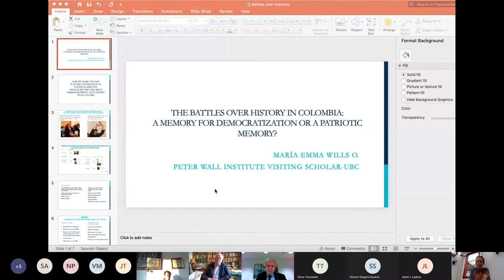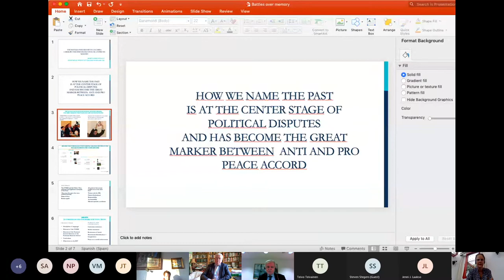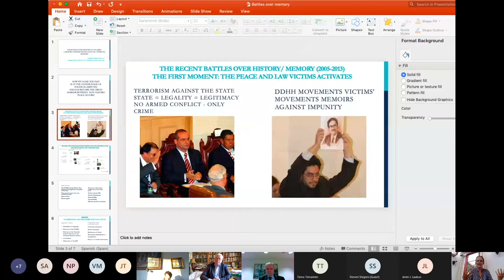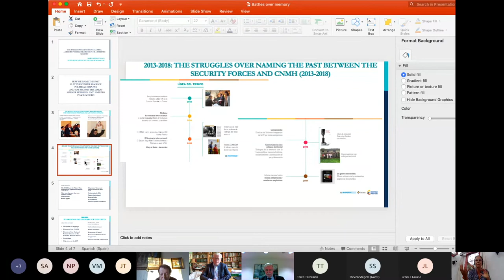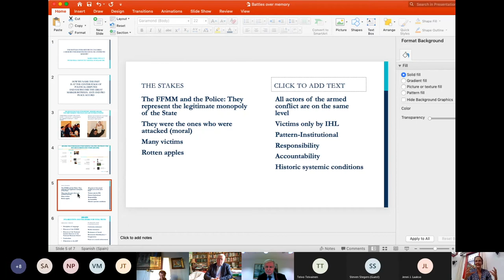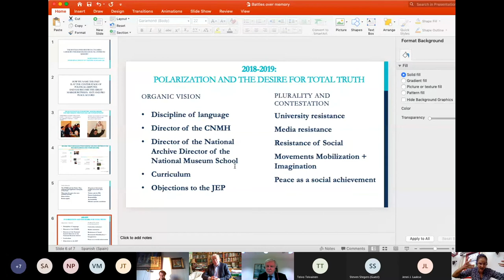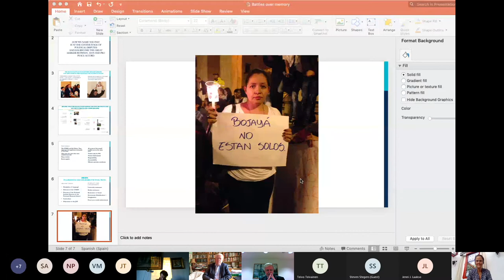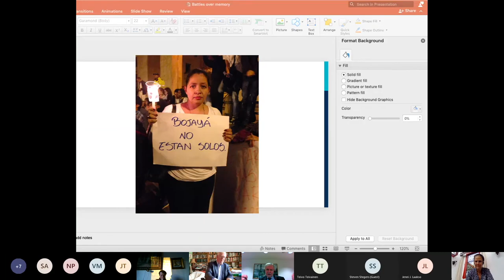Conflict and History in Colombia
Live recording of our webinar ‘History and Conflict in Colombia’.

and receive invitations to our future events!

What is the role of history in the Colombian peace process? How can how can the study of history contribute to conflict resolution? Why should we continue to have difficult conversations of the past? How can we ensure things don’t repeat themselves?

Eamon Gilmore
COLOMBIA: MAKING PEACE AND HISTORY RHYME

Maria Emma Wills Obregón
HISTORICAL MEMORY BATTLES AND THE SIGNING OF THE PEACE ACCORD